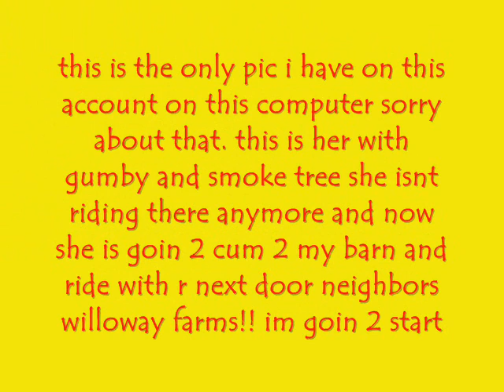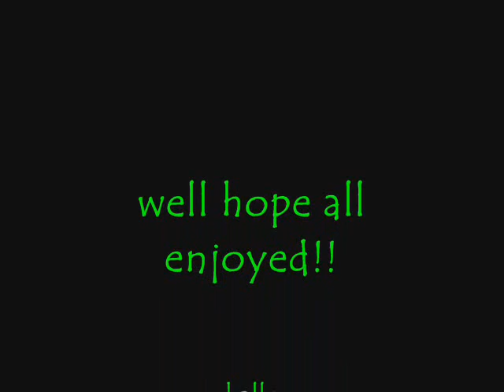Barn Friends!!!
me halle, charlotte, and olivia r bff's this is a best friend movie i made sorry olivia i dont have any pics of her

OWN SONG SADDLECLUB-HELLO WORLD